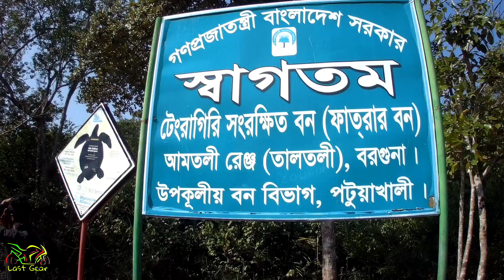টেংরাগিরি বনাঞ্চল বা ফাতরার বন।। Last Gear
Chenel tag.
sundarban tour
sundarban
sundarban trip
sundarban tour plan
sundarban tour 2nights 3 days
সুন্দরবন ভ্রমণ
sundarban boat booking price
sundarban tiger
sundarban video
sundarban bangladesh
sundarban tiger attack
sundarban travel vlog
sundarban trip from kolkata
sundarban jangal
sundarban tour package
sundarban tour cost
sundarban tour in bengali

sundarban tourist places
sundarban boating
sundarban boat booking
sundarban tiger
sundarban video
sundarban bangladesh
sundarban tiger attack
sundarban travel vlog
sundarban jangal
sundarban tour package
sundarban tour cost

সুন্দরবন
সুন্দরবন ভ্রমণ
sundarban tour guide
sundarban tourist places
sundarban boating
sundarban boat booking
sundarban tiger
sundarban video
sundarban bangladesh
sundarban tiger attack
sundarban travel vlog
sundarban jangal
sundarban tour package
sundarban tour cost
sundarban sundarbantour sundarbantourplan sundarbantourcost sundarbantrip
kuakata sea beach,
dhaka to kuakata launch,
dhaka to kuakata bus vara,
kuakata hotel list,
kuakata hotel price2020,
kuakata tour 2020,
kuakata tourist spot list,
kuakata tourist spot,
dhaka to barishal launch time,
dhaka to barisal launch rent,
dhaka to patuakhali launch ticket,
কুয়াকাটা সমুদ্র সৈকত,
কুয়াকাটা,কুয়াকাটা ভ্রমন খরচ,
কম খরচে কুয়াকাটা ভ্রমণ,
কম খরচে কুয়াকাটা হোটেল,
low cost kuakata tour,
how to go kuakata from barisal,
kuakata beach,